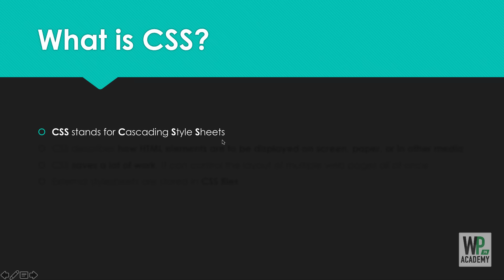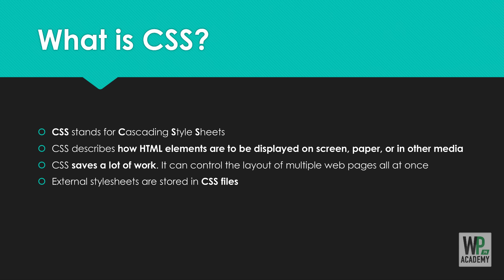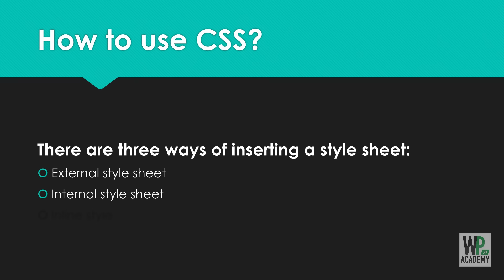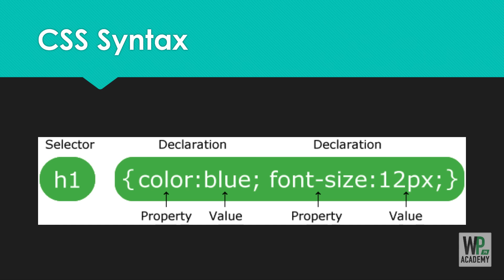11 - Introduction to CSS - Learn CSS in Urdu & Hindi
Okay, now that we have covered all the basics of HTML & HTML elements. It is time to start using CSS with HTML. This lecture will give you an overview of What is CSS.